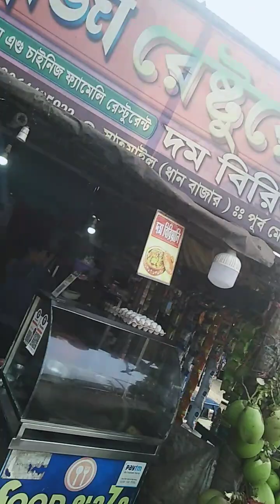January 14, 2023